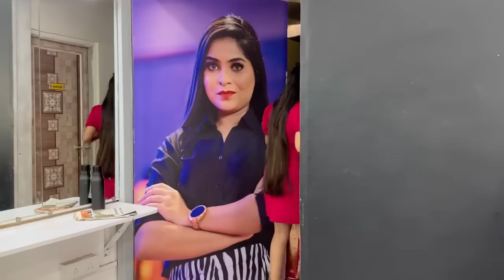Demo Look-1 for 12th batch |pratiksha thorat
Address - Pratiksha Thorat Makeover , side of Vanraj hotel front of Maharashtra Medical, panyachya takicha road, near Mangalmurti Medical Aalndi road, bhosari Pune - 411039